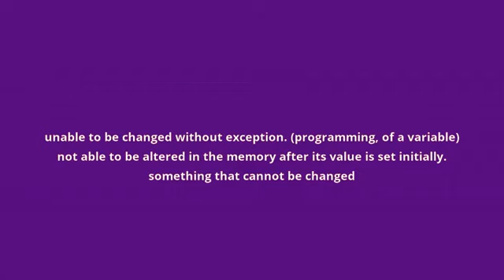what is the meaning of immutable